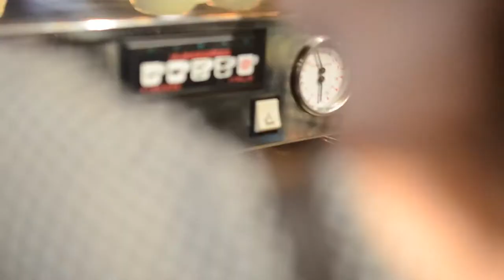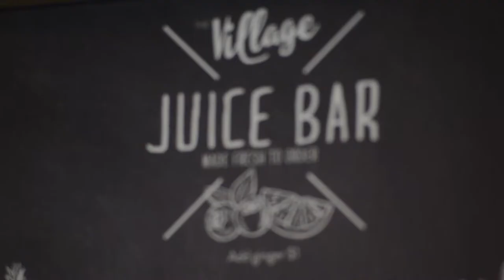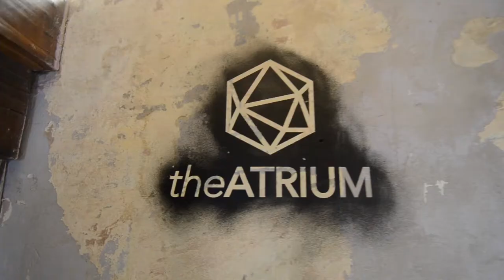The Village Penrith